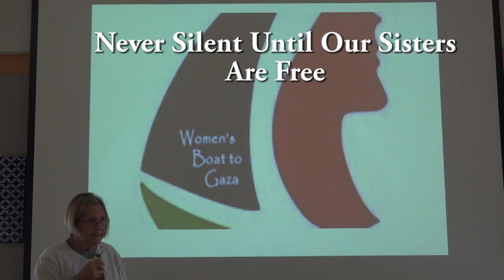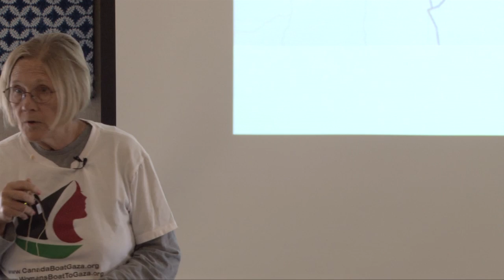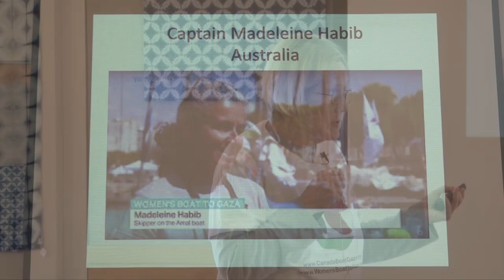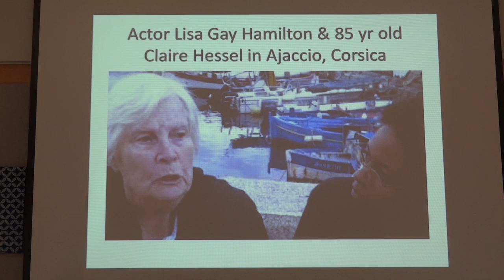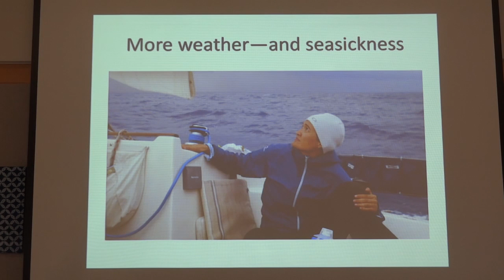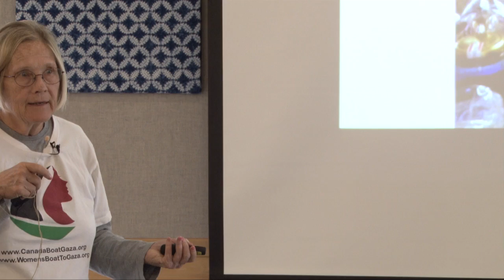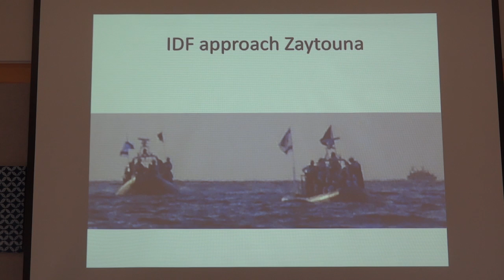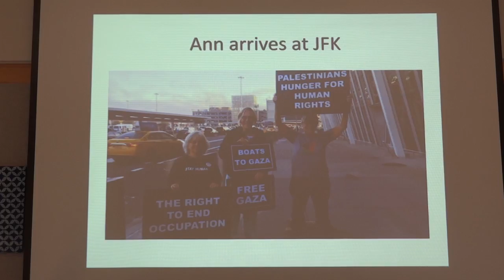Colonel Ann Wright Women's Boat to Gaza 693ProgramEdit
Colonel Ann Wright speaking tour in Maine: "Never Silent Until Our Sisters Are Free" shares her perspective on women in international struggles for justice.
Women's boat to Gaza is the primary subject of the talk.
"We were stopped by the Israeli military in international waters"...kidnapped, imprisoned, deported.Our boat was confiscated by the Israeli military.
Videotape by Peter Woodruff. Sound and production mSpiess